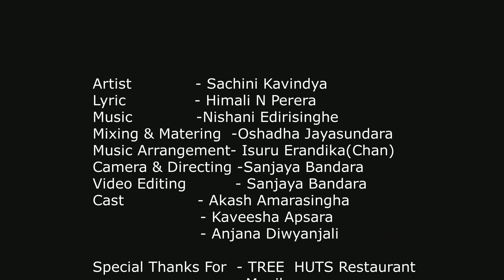Poronduwa ( පොරොන්දුව) Official Music Video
Artist             - Sachini Kavindya
Lyric              - Himali N Perera
Mixing & Matering  -Oshadha Jayasundara
Music Arrangement- Isuru Erandika(Chan)
Camera & Directing -Sanjaya Bandara
Video Editing          - Sanjaya Bandara
Cast               - Akash Amarasingha
                      - Kaveesha Apsara
                      - Anjana Diwyanjali

Special Thanks For  - TREE  HUTS Restaurant
                             - Monika
               Susantha Ranuka Kumarasinghe
Susanda Production.